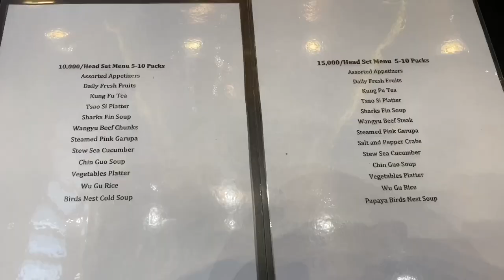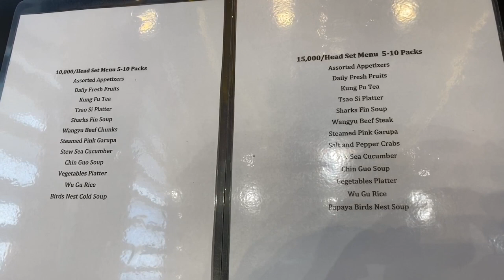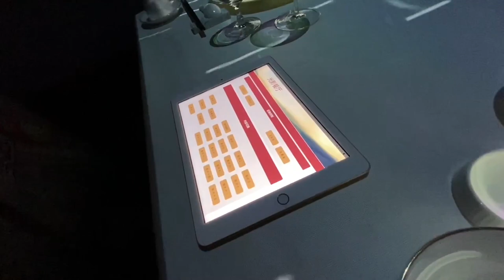Check Out: Wow Cow Club House 3D Dining Room BGC | Membership | Chinese VIP Laureate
Check Out: Wow Cow Club House 3D Dining Room BGC | Membership | Chinese VIP Laureate.  With the massive inflow of Chinese Nationals to Manila in the past 3 years there has been an exponential growth in the number of Chinese Restaurant options.  The Wow Cow Club House at the Fort Strip in BGC is easily recognized as one of the most expensive Chinese Restaurants in Manila and was opened in 2019 by the Wow Cow Group which specializes in Hot Pot and Charcoal BBQ with 5 branches around Metro Manila.

The Wow Cow Club House is a VIP fine dining Chinese laureate concept which has 10 Private rooms with ensuite toilets and they only serve 2 set menus starting at PHP 10,000 per head with a minimum of 5 guests, there is no a la carte menu.  Dishes include Sharks Fin Soup, Wagyu Beef, Steamed Pink Garoupa, Sea Cucumber, Salt and Pepper Crabs and Birds Nest Soup.

What makes this restaurant even more unique is that they have a
special 3D Dining Room Experience which we will share with you in this video, which costs an additonal 10% of your total bill.

Wow Cow Club House
The Fort Strip
5th Avenue cor 28th street, BGC, Taguig Metro Manila Philippines
Operational Hours: Daily 11AM - 3AM